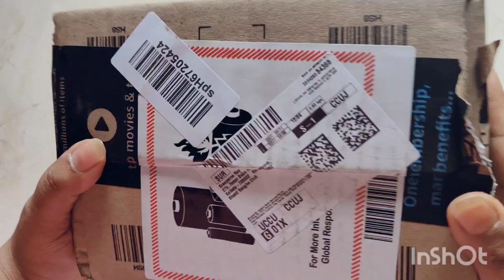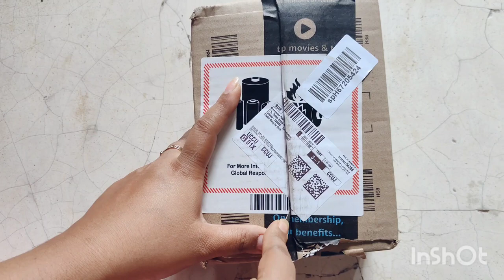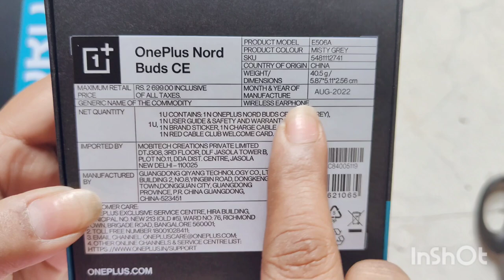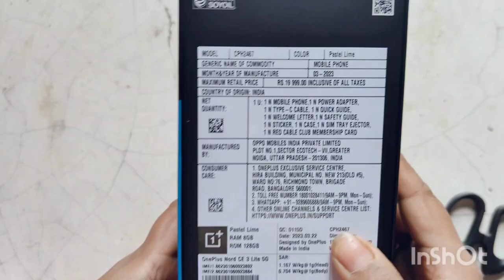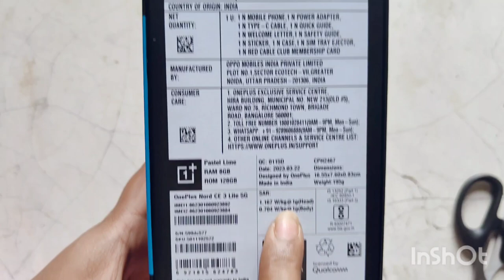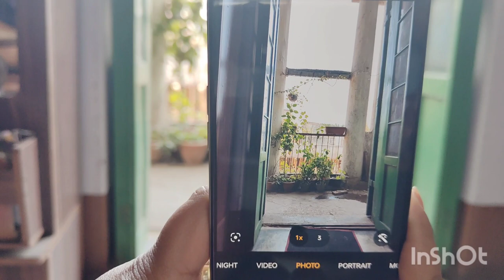One+ Nord CE3 Lite 5G unboxing😍Best pocket friendly phone(11thApril)